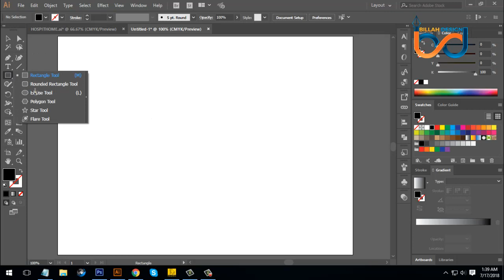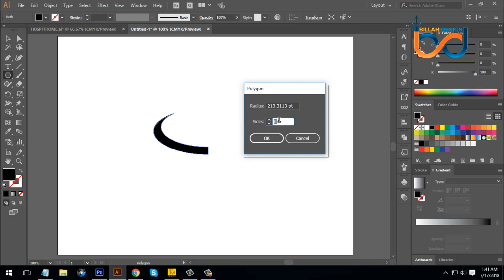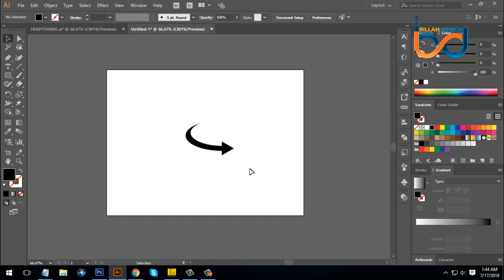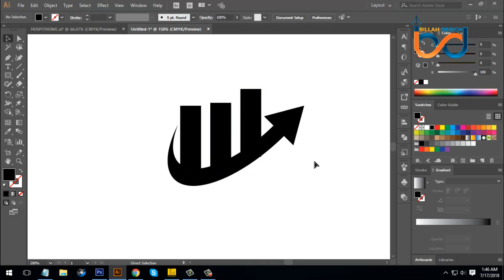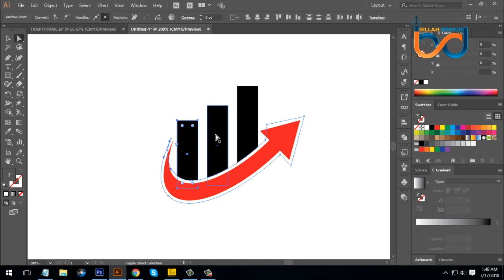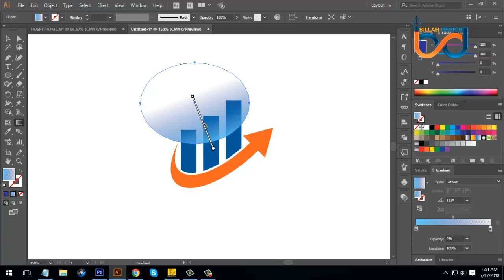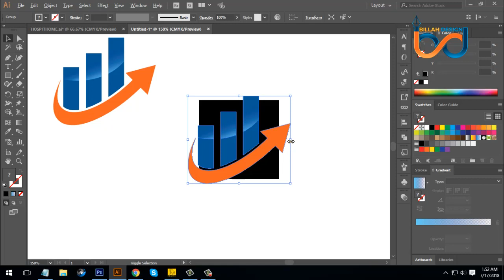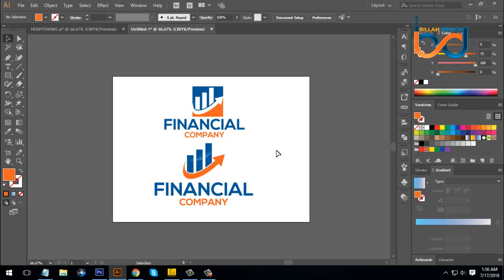How to make financial logo in adobe illustrator CC